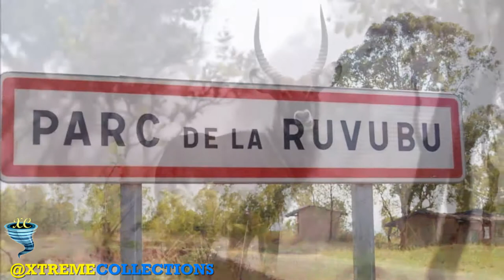Parc National de la Ruvubu in Cankuzo, Burundi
Ruvubu National Park is the largest national park in Burundi covering 508 square kilometres. Its borders fall within the provinces of Karuzi, Muyinga, Cankuzo and Ruyigi.

The Ruvubu National Park gets its name from the Ruvubu River which runs through the length of the park. The park is the last vestige of the natural grassland ecosystem which once covered the vast majority of the northeast part of Burundi.